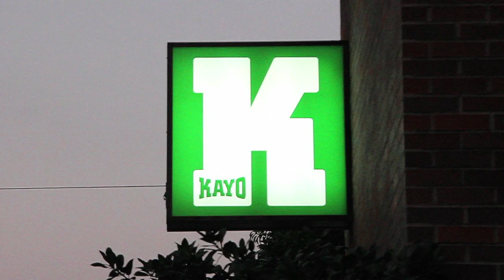BB Bastidas - Kayo Art Show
A quick glimpse at BB Bastidas' work featured at the Kayo art show.